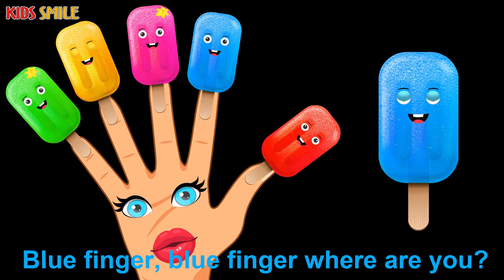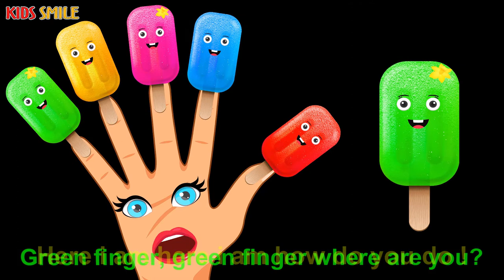Learn colors with Ice cream, lollipops candy finger family nursery rhymes | Wooden face hammer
Learn colors with Ice creams, lollipops candy finger family nursery rhymes | Wooden face hammer